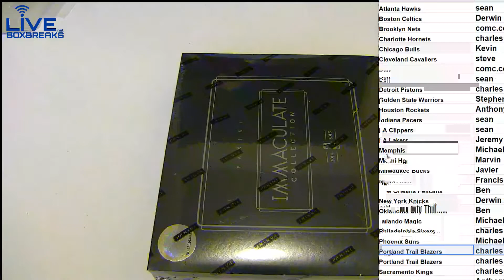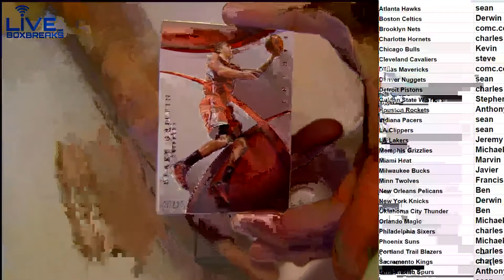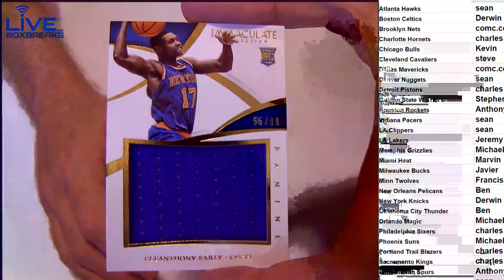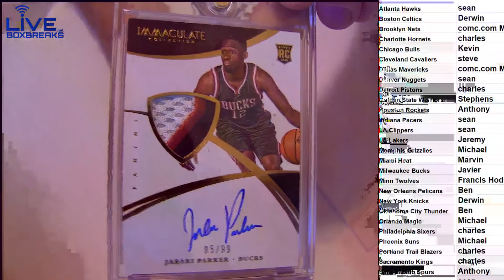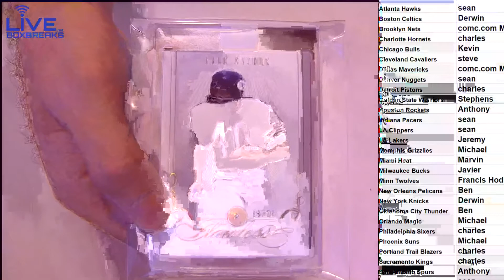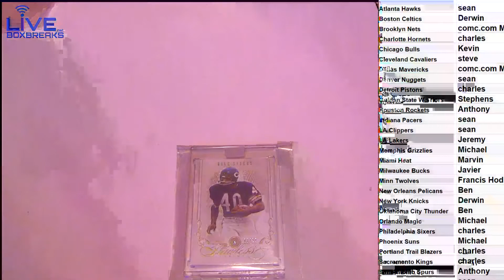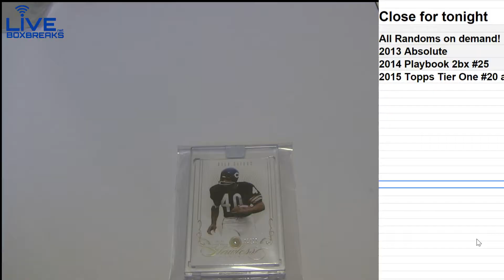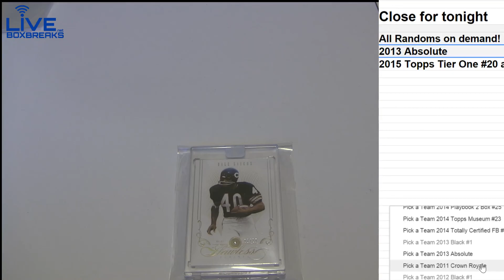2014 15 Immaculate bk #28